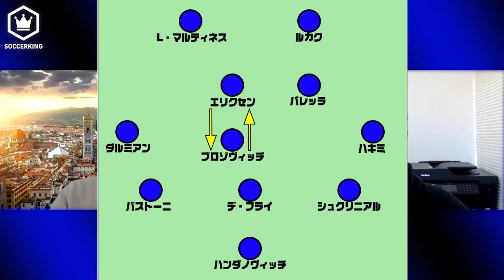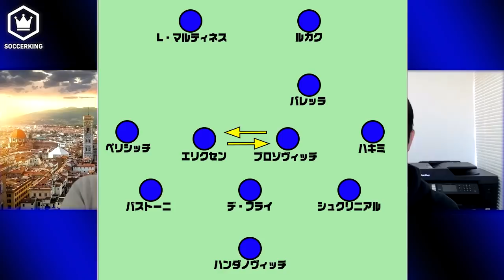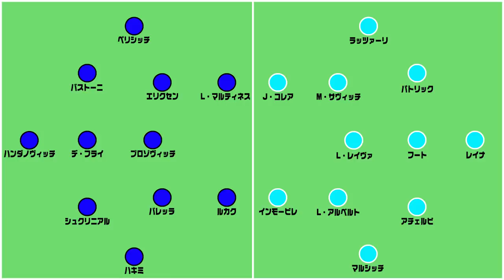首位快走中のインテル！ このまま優勝！？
今回のCALCiO2020はインテル特集！
好調の要因や弱点を探ります👀

※収録日・編集日の関係で第25節パルマ戦の結果は反映できておりません。ご了承ください。

00:00 オープニング
04:39 好調のきっかけ
11:53 インテルの新たな形
15:15 好調を維持する選手たち
25:40 細江スカウター
32:28 このまま優勝？
37:23 エンディング